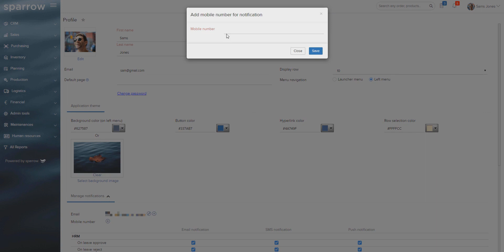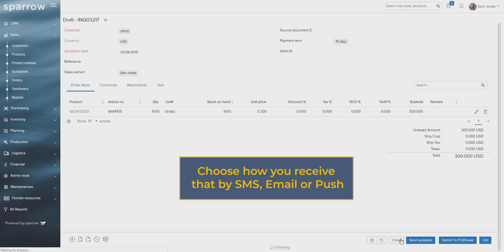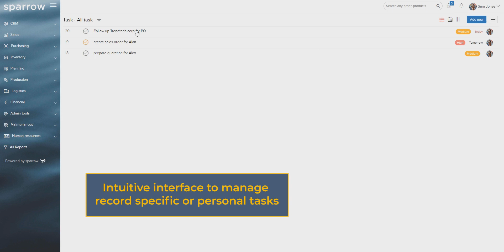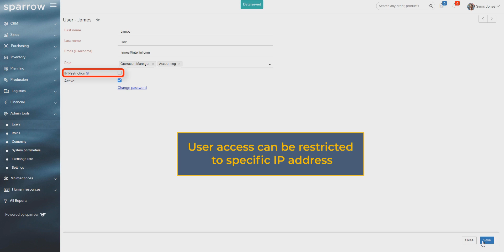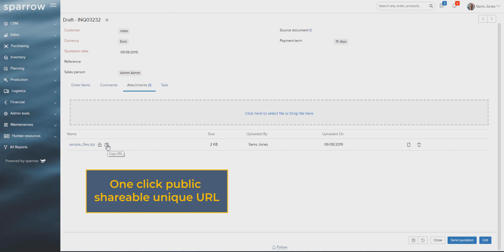Common System Wide Features of Sparrow ERP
This video gives highlight of common system-wide features of Sparrow ERP.
1. User profile & preferences
2. Push notifications
3. Comments / Discussion
4. Tasks Management
5. Security with users and roles.
6. History & Audit Trail of User actions.